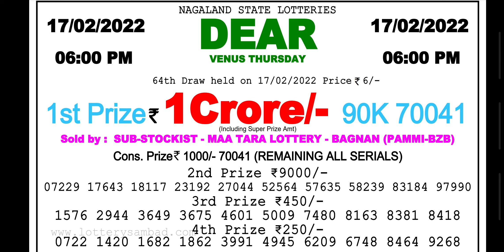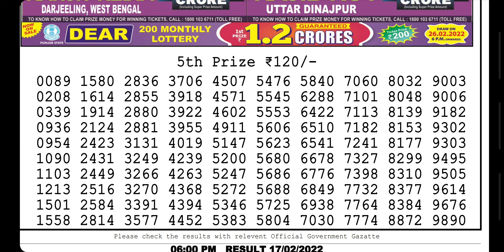6:PM 17/2/22 Nagaland state lottery sambad